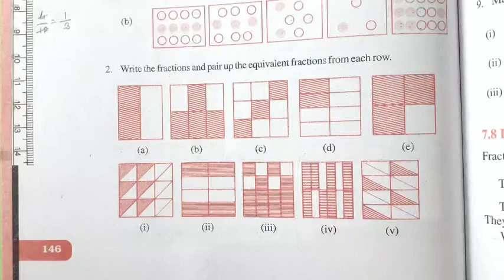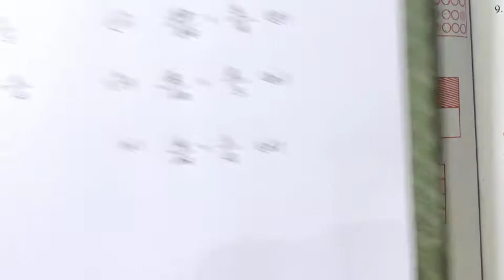Ncert Class 6 Maths Exercise 7.3 Question number 2 | Fractions Chapter 7 | Md Sir Class 6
About-
In this video I have taught Ncert's Class 6 Maths Chapter 7 Fractions Exercise 7.3 Question number 2 in Hindi